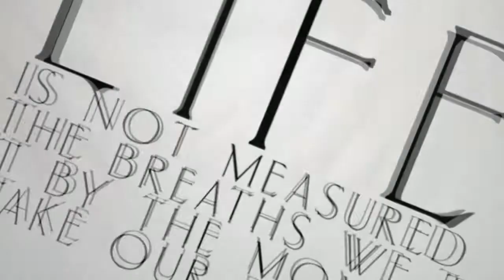Scott and Jessica Are Having a Baby! by Lori Douglas Photography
Welcome to the World Baby Ava!
At the Currituck Lighthouse and Corolla Beach
On the OBX, NC